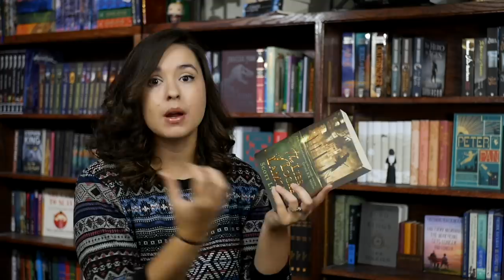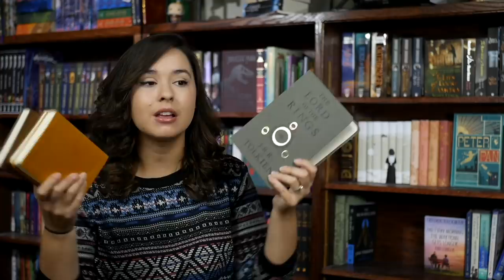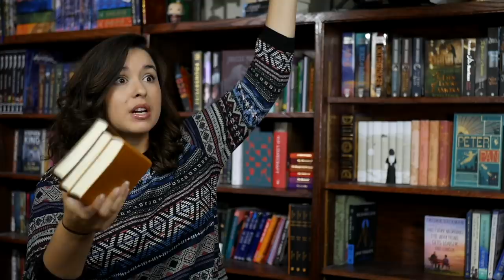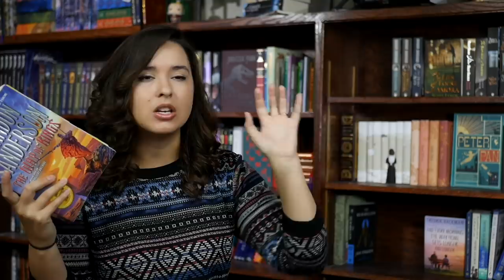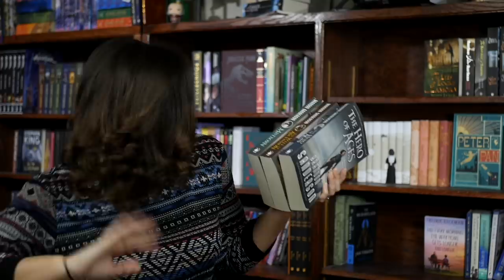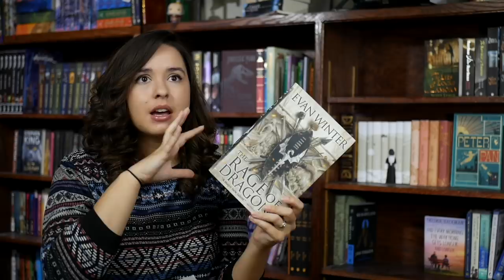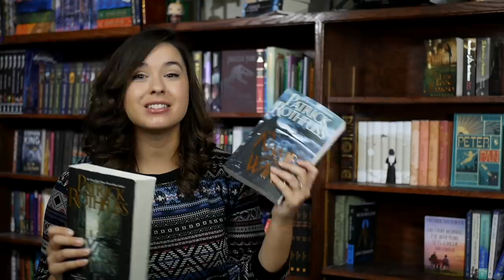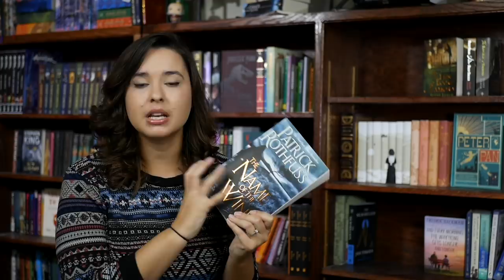My Top 10 Fantasy Series In 2020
Gentleman Bastard Series

The Lord of The Rings

Stormlight Archives

The First Law Trilogy

Mistborn Trilogy

The Rage of Dragons
The Fires of Vengeance

Death Note

The King Killer Chronicles

Harry Potter

The Wheel of Time (first three books)